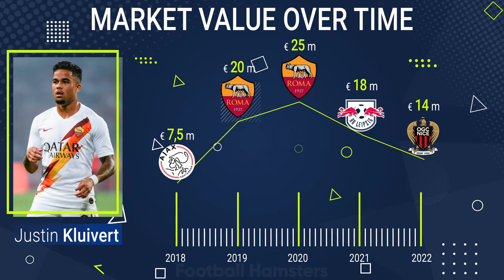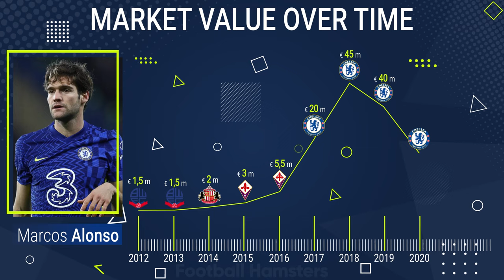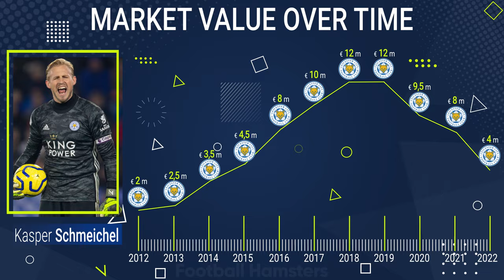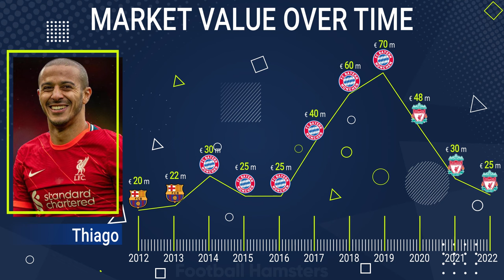TOP-7 sons of GREAT FOOTBALL players from the past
Hallo football!
Today we have made for you a collection of the "TOP-7 fathers son’s - the sons of great football players from the past".
Who are they? Where do they play now? In what ways are they better or worse than their fathers? And much more. So, is it “Like father like son”?

00:00 - Starting
00:51 - 7th Justin Kluivert
02:43 - 6th Giovanni Simeone
04:33 - 5th Marcos Alonso
06:11 - 4th Federico Chiesa
07:40 - 3rd Kasper Schmeichel
09:07 - 2nd Erling Haaland
10:37 - 1st Thiago Alcantara